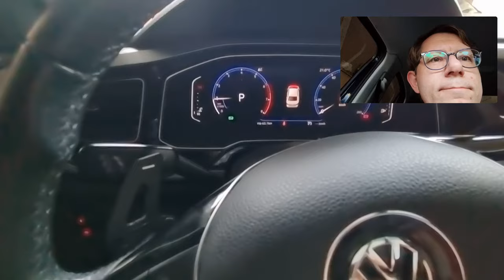Water Wetter aditivo para radiador, recomenda?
Dica rápida de quando e para que utilizar o aditivo de radiador Water Wetter da Red Line no seu carro.

Será que vale a pena? Descubra em nosso vídeo quando vale a pena e é recomendado o uso deste aditivo de radiador.

Esta dica te ajudou? Que tal então fazer parte de nossa comunidade de apoiadores e ajudar o canal a trazer novas dicas pra você! Você pode ajudar com qualquer valor através do PIX:
Chave e-mail

O pessoal da Metal Horse testou o produto comprovando a queda de 7 graus da temperatura de admissão em um UP Tsi stage 3.

E o Titio ACF também conseguiu o mesmo ganho na temperatura. No entanto sem aumento no desempenho do veículo.

E ai este aditivo faz sentido para o seu carro?